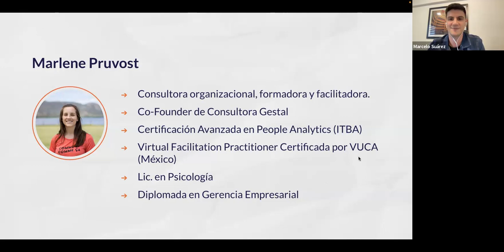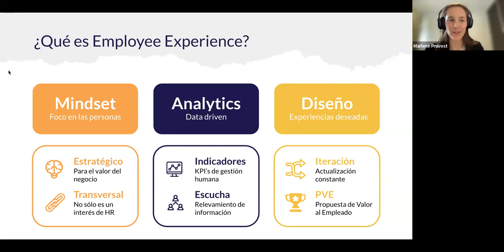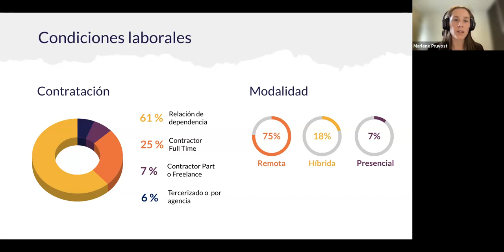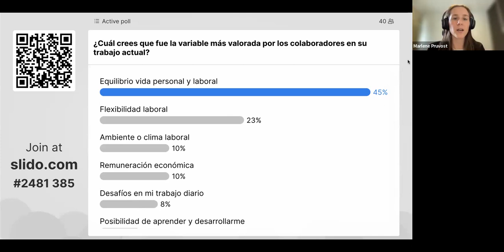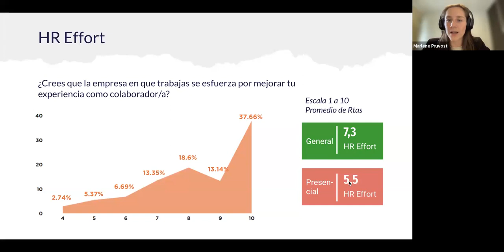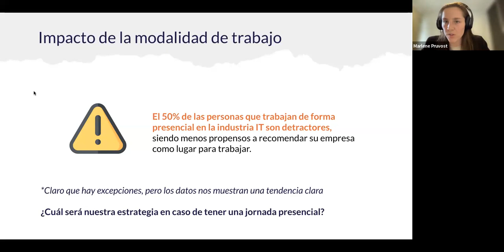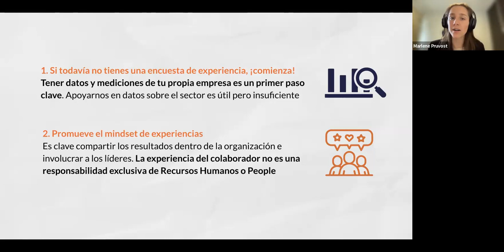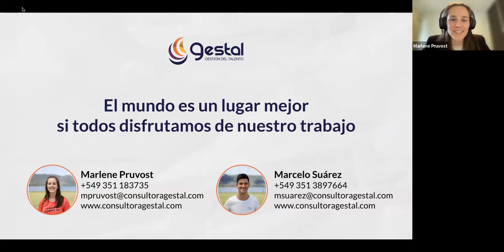Webinar: Reporte Experiencia del Colaborador en la Industria IT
Reporte estudio: Experiencia del colaborador en la Industria IT

¿Qué colaboradores están más fidelizados? ¿Cuáles son los puntos que más valoran de sus empleadores? ¿Cómo impacta el trabajo presencial, híbrido y remoto en la satisfacción de los colaboradores? ¡Enterate de todos los resultados de nuestra encuesta!

En este evento analizaremos en profundidad los descubrimientos del estudio, explorando las percepciones y necesidades de los colaboradores, y proponiendo recomendaciones clave para impulsar el éxito empresarial en este emocionante y desafiante entorno.

El estudio se basó en una encuesta conformada por 22 preguntas que abordaron las características del empleo actual, datos demográficos e indicadores de experiencia laboral. La población objetivo fueron colaboradores activos dentro de empresas tecnológicas.